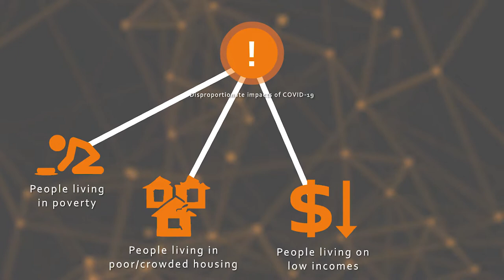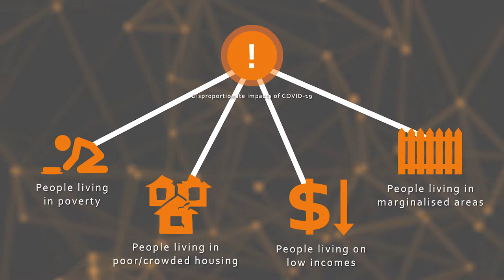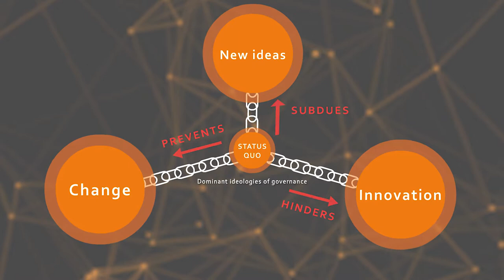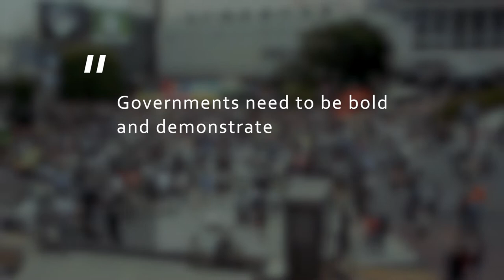Politics, policy and people - shifting the policy agenda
How do policy actors advance prioritisation for health and health equity in policy domains outside the traditional health sector? What are the barriers to advancing health equity agenda and how do policy actors navigate these? Dr Belinda Townsend, Deputy Director of the Menzies Centre for Health Governance at the School of Regulation and Global Governance, discusses politics, power and people and lessons for shifting the policy agenda to one that prioritises health equity.

Flaws in the machine: COVID-19 and failings of global trade and investment systems, with Dr Ashley Schram